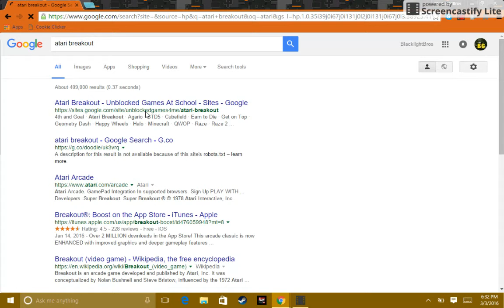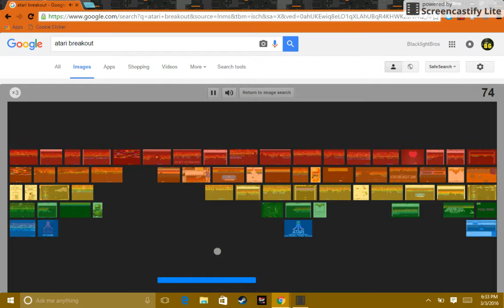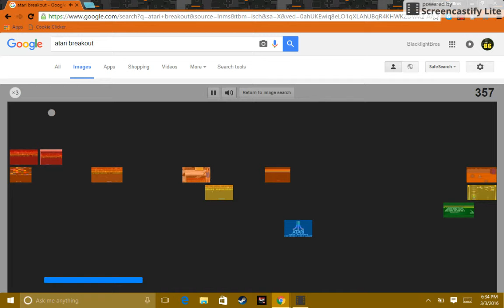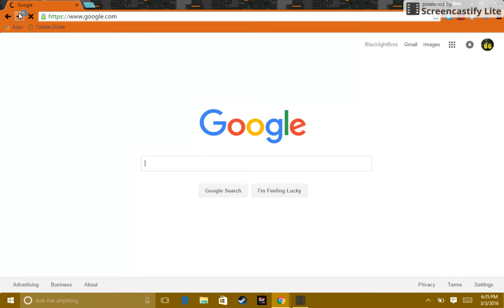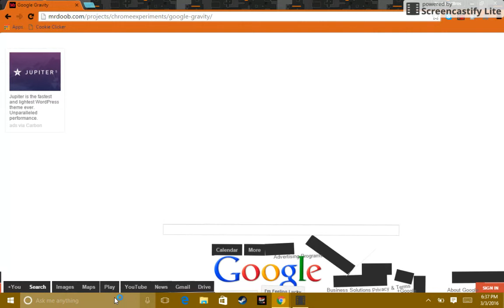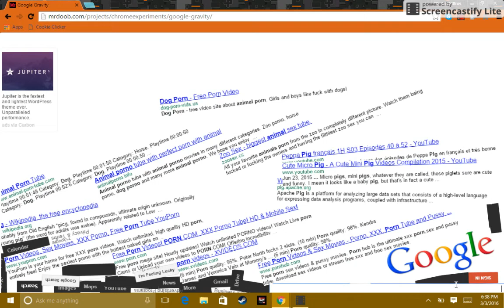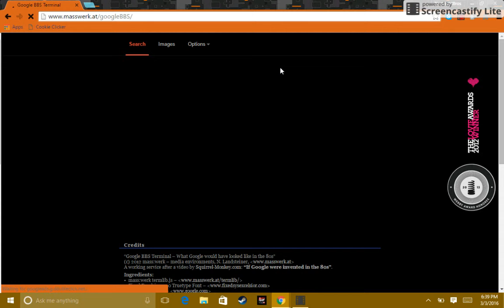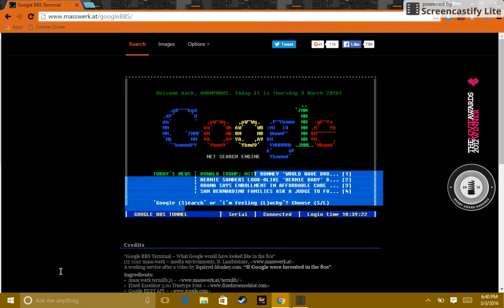Random google easter eggs with eat my pancake